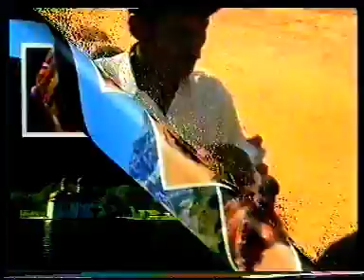طھر اياض علي پھنور ٿاڻو عارب خان